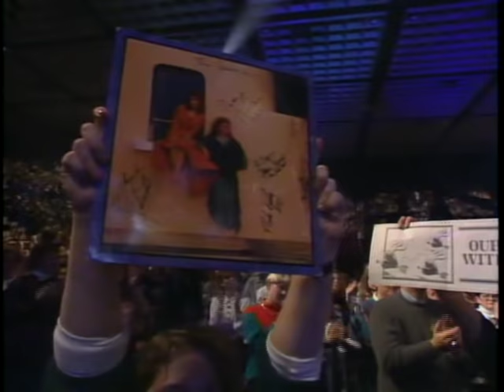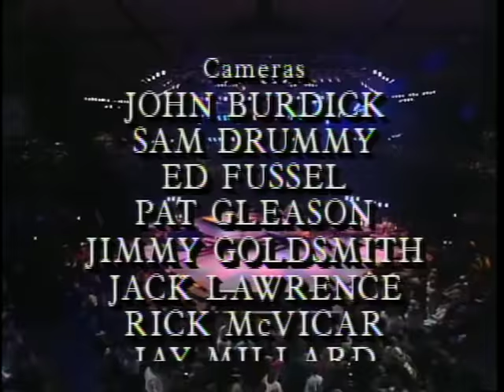The Judds - Farewell Concert (1991)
December 4, 1991 Murfreesboro, Tennessee, USA
Setlist:
1. Born To Be Blue
2. Give A Little Love
3. Mama, He's Crazy
4. Don't Be Cruel
5. River of Time
6. Had A Dream (For the Heart)
7. Rompin' Stompin' Bad News Blues
8. Guardian Angel
9. The Sweetest Gift (A Mother's Smile)
10. Rockin' With The Rhythm Of The Rain
11. Maybe Your Baby's Got The Blues
12. Have Mercy
13. Let Me Tell You About Love
14. Love Is Alive
15. Turn It Loose
16. Change Of Heart
17. Why Not Me
18. Grandpa
19. Love Can Build A Bridge